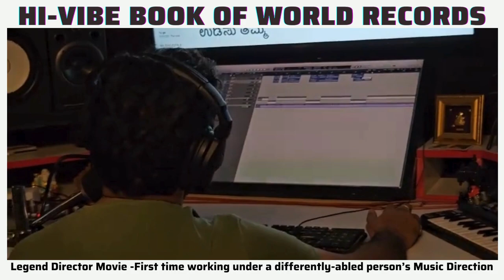Naveen P. B l Legend Director Movie -1st time working - differently-abled person’s Music Direction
Naveen P. B., who is the director of the Legend Director movie under the banner of NAVILUGARI CINEMA'S. For the Very first time in the Kannada cinema, a music director, Mr. Pranav Satish is working as an independent music director who was recognized as a special child at an early age. By encouraging and giving a chance to him, movie songs are sung by Sri RSG,(R S Ganesh Narayanan) a famous music director in the kannada film industry, Mrs Neethu Subramanyam, a famous singer in kannada & Malayalam industry, Mr Subramani (SA RE GA MA PA Zee kannada contestant), Miss Divya Kappuswamy a playback singer in kannada film industry. Being a Director and actor Mr. Naveen P B considered Mr.  Pranav Satish’s great ability and contributions of around 500 stage performances & 200 album songs for kinds of the kannada film industry, with knowledge and experience, in the sense of judging the capabilities of a special child’s talent, the whole movie is producing and giving a new construction to the Karnataka state for the Kannada industry. Looking at the LEGEND DIRECTOR’s movie work and initiative step, Hi-Vibe for Energetic Achievers Platform proudly appreciates and honors you today.
Hi-vibe Book of World Records is registered in the government of India. This platform was officially announced by Karnataka Achievers Book of Records (KABR). This exciting platform for those who have high vibrations to want to do a next level performance in a brilliant way. By unlocking the inner potential of human being skills, the Hi-Vibe Record panel is Standing and guiding you that how to make the astonishing talent in a world record in step by step. With the blessings of people, love, trust, and believe in the concept of versatile tasks from kids to adults, Academy to social organizations, EDU institutions to corporate level like everyone has their own path to turn achieve in a unique & innovative way and create a history in the exceptional field. in this sense Hi-Vibe (Only for High vibration /frequency achievers /task oriented/something special /making difference etc.) Book of World Record works with the policy of “Spread a positive Vibe and be the first change maker”. with Wholeheartedly, we are grateful to one and all for your heartiest wishes & support. And our prayer to almighty may bless you all with happiness, prosperous health, wealth with a positive thought & courage to be an achiever!
For more details, please go through the official pages.